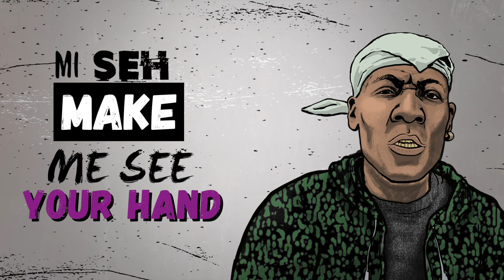Daddy Freddy & Iron Dubz - Bun Babylon [Evidence Music]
Evidence Music presents :

Iron Dubz & Daddy Freddy - Bun Babylon

Riddim & Mix by : Iron Dubz
Design by : Laska
Video by : Ras Shanti / Evidence MusicMaster by : Federico Trujillo
Out of Iron Dubz new album "Tuff Like Iron".

Feeded by the sound system culture, the foundations of reggae, and nowaday's digital sounds, this new opus is a melting pot of the influences and inspirations that have forged the identity of Iron Dubz.

Between Jamaica, England and France, you can find twelve collaborations with legendary singers and musicians such as King Kong, Queen Omega, Lone Ranger, Ranking Joe, Matic Horns, Oku Onuora and a new generation of talented artists like Prince Théo, Cookah, Stranjah Miller, Nicky Silk, Denham Smith and Rassi Hardknocks.

Those productions are already resonating for months around the globe on the most famous sound systems of the international scene (Jah Tubbys Iration Steppa, OBF, and many others).

Militant messages, percussive rhythms, synthesizers and deep basses all mixed in the pure dub tradition, this album will delight dub and bass music addict.

"Tuff Like Iron" invites us into the universe of Iron Dubz and transmits the energy that characterizes his live performances. A powerful and uncompromising album, that must be played loud!

Available the 6th of march 2020 on LP Vinyl, CD and all the legal download platforms, via Evidence Music label.